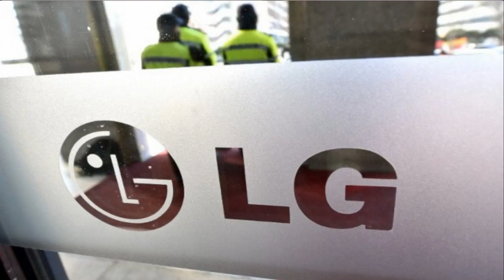LG G6 и Samsung Galaxy S8 gadget x